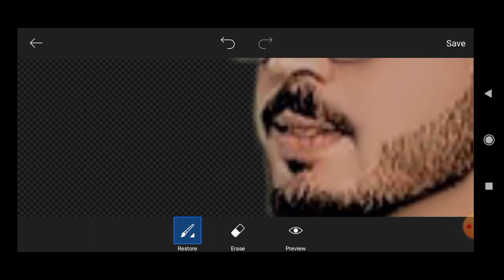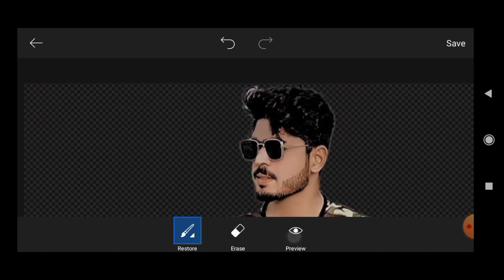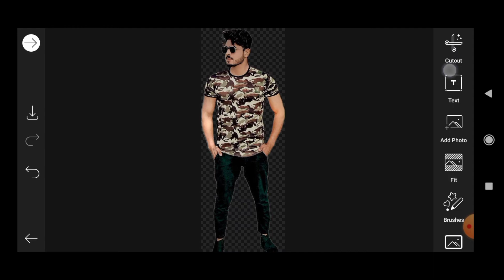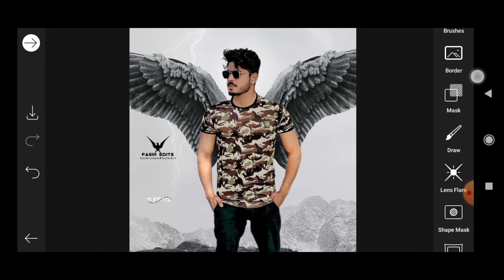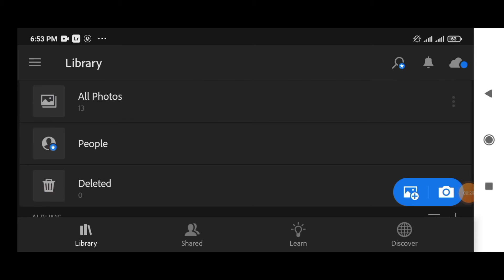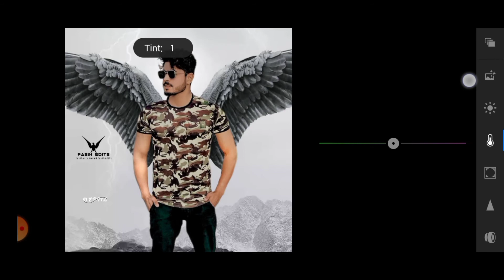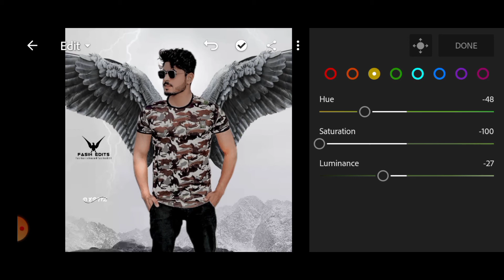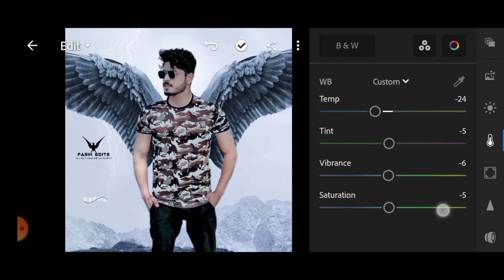PicsArt photo editing Background change | lightroom photo editing | by fasih edits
wing photo editing tutorial amazing editing in picart by fasih edits

me
on

me
on

photo editing
latest photo editor
new picsart
picsart new editing
new edit pic
new photo editor app 2022
new face editing app
new photo editing software
photo editor app new 2022
new pic editing app
new photo effects
new best photo editing app
latest photo editor app 2022
new filters for photos
new image editing
picsart new portrait cartoon photo editing
best photo editor app macbook
new photo effects onlinehappy
 new year photo editing 2022
new year photo editing background 2022
happy new year 2022 online photo editing
2022 photo editing in picsart
2022 photo editing background change
new year photo editing background change 2022
photo editing
snapseed
pixlr editor
image editor
luminar ai
ipiccy
free photo editor
facetune
picture editor
photoscape x
pixlr express
photoeditor
canva photo editor
picsart edit
photo filters
facetune 2
google photo editor
photoshop editing
movavi photo editor
face editor
iphone photo editor
picsart free